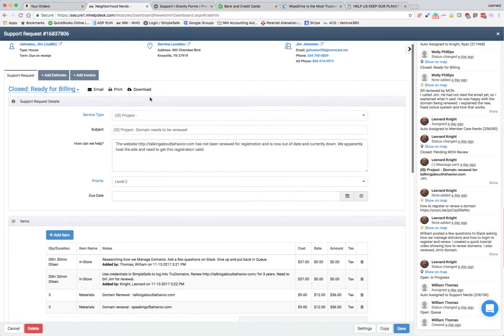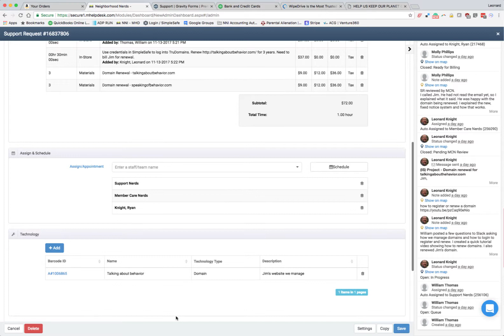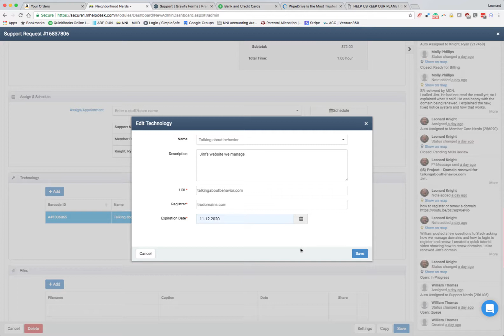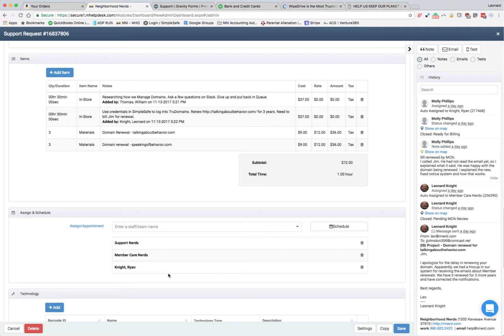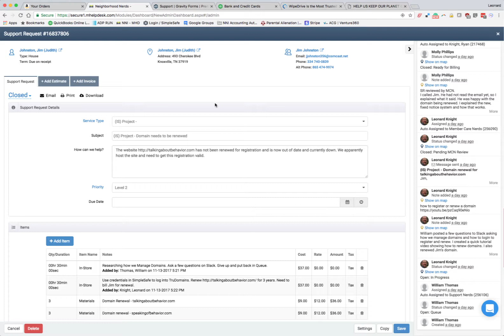NNI - SR 16837806 Postmortem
Nerd University - SR Postmortem. We need to learn from our mistakes.